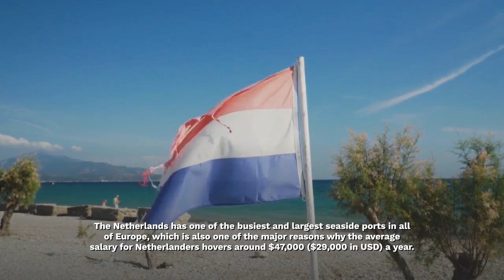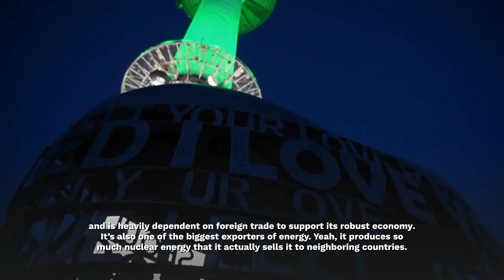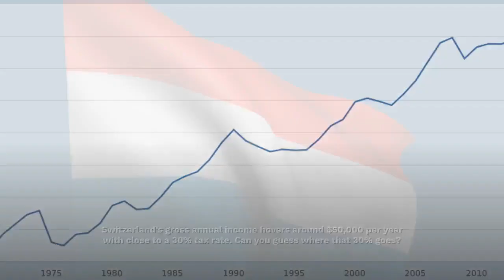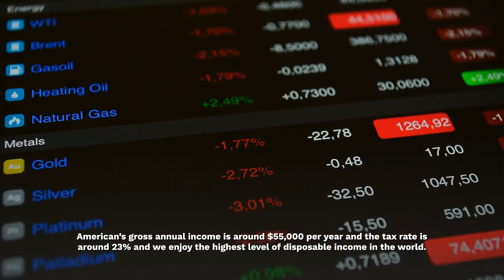10 Countries With the Highest Salaries | Top 10 Countries With the Highest Salaries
top Countries With the Highest Salaries